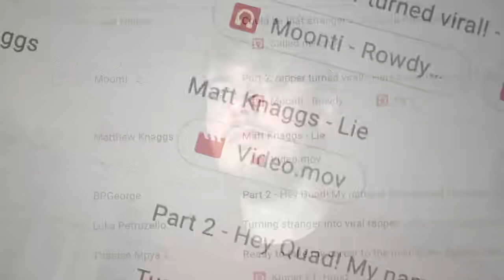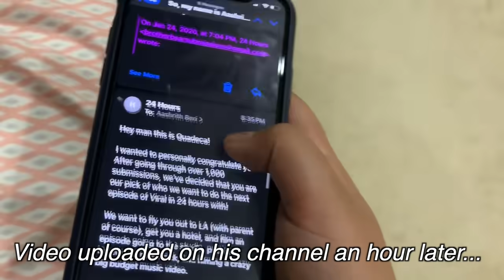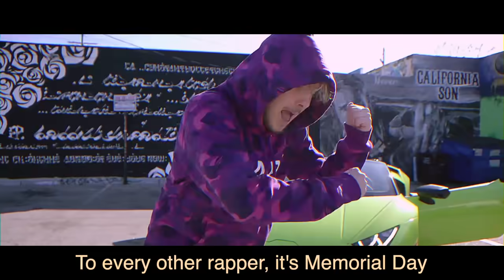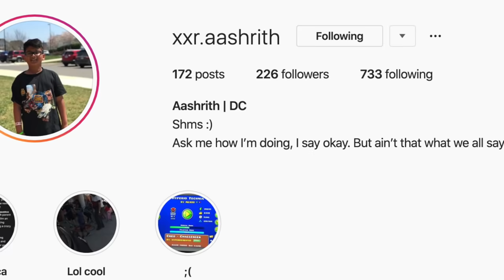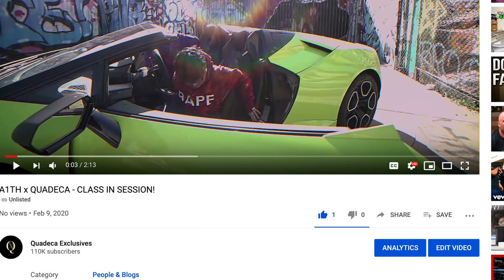Turning 12 Year Old Fan Into Viral Rapper (HE’S INSANE!!)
In this video I flew out a 12 year old kid fan / subscriber who’s a rapper and recorded a hit viral rap song in a 24 hour challenge with a crazy music video for episode 4 of the viral rapper in 24 hour series!
Send the music video to channels like Tommy Craze and intensifycharts or logan paul to blow it up hehe!

Check out episode two here!
Turning McDonalds Employee Into Viral Rapper in 24 Hours...